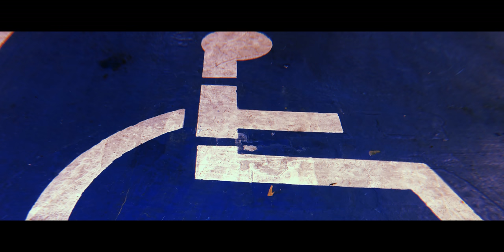O.T. Genasis - Never Knew [Directed By Pilot Industries]